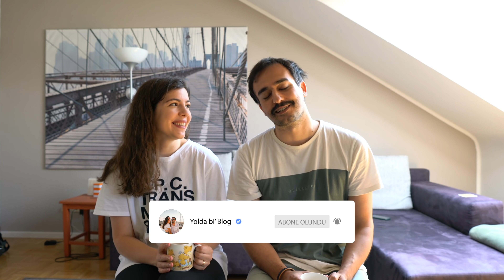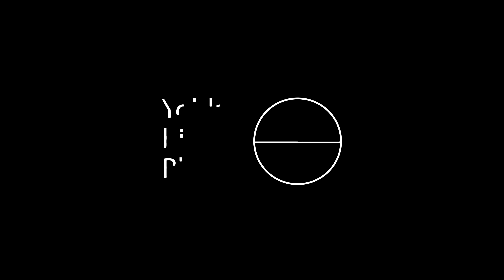Almanya'da Hayat Normale mi Dönüyor? KARANTİNA BİTİYOR MU?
Almanya'da 20 Mart'tan beri karantinadayız ve aynı şekilde 20 Mart'tan beri yumuşak sokağa çıkma yasağı var. 20 Mart'tan bugüne Almanya'da aktif korona hastalarının sayıların düşmesi ve yeni vakaların artışının kontrol altına alınması sebebiyle Almanya bir karar aldı, yavaş yavaş hayata dönmek!

Yarın, yani 27 Nisan itibariyle dükkanlar, kütüphaneler ve son sınıfların okulları tekrar açılıyor. Yani yeni kurallarla birlikte yavaş yavaş korona öncesi rutinimize dönmek için bir adım atıyoruz!

Almanya'daki korona sürecimizi, 5 haftalık sokağa çıkma yasağımızı ve Almanya'daki yeni kuralları anlattık. Biliyoruz ki herkes normale dönmek için gün sayıyor. Umarız bu süreç hepimize bir umut olur!

Önlemi elden bırakmadan, yavaş yavaş normale dönmek umuduyla, herkese selamlar! :)